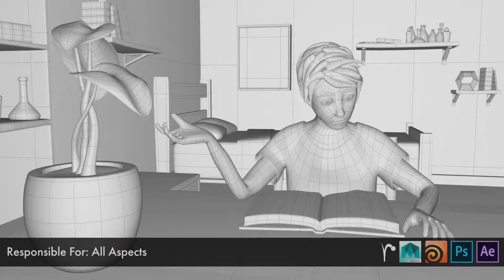Sarah Waronoff - 3D Generalist Demo Reel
3D Artist Generalist Demo Reel